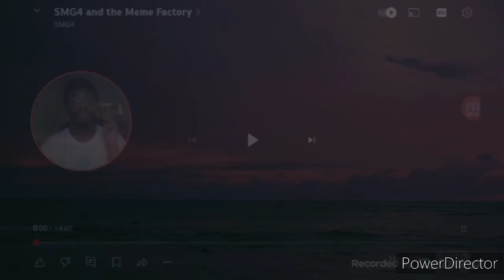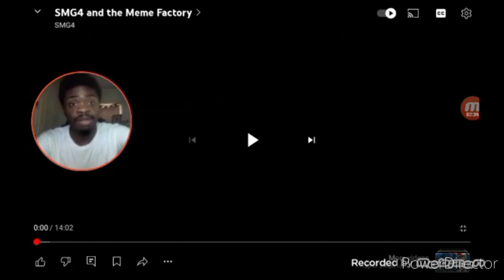Reaction To | SMG4 And the MEME Factory | GUESS WHO'S BACK AGAIN!!! (Video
Original Creators By @SMG4